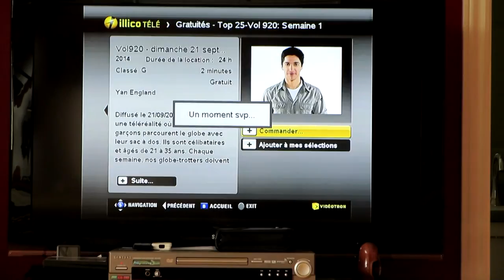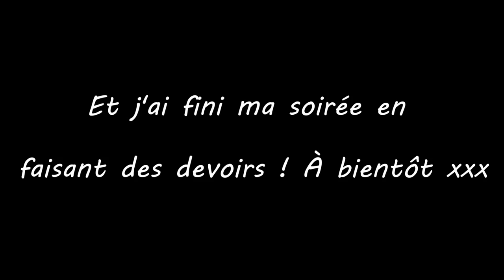Vlog 22 septembre 2014 : Un avant-midi avec Marie-Kim et Sam :)